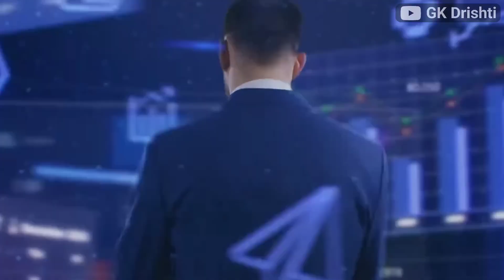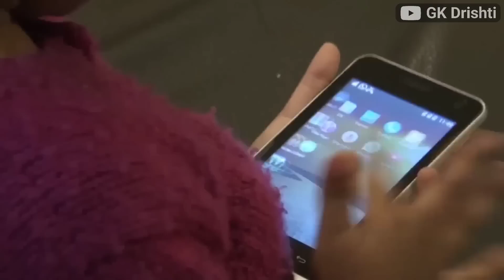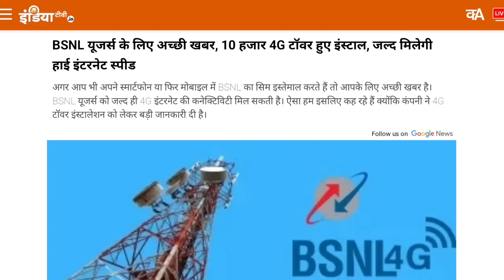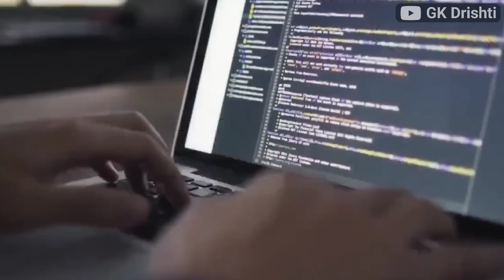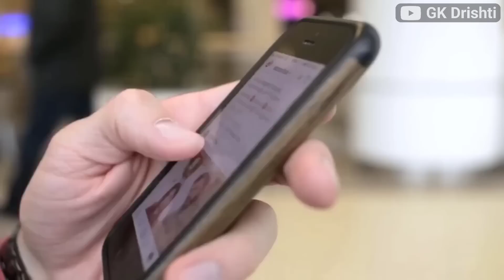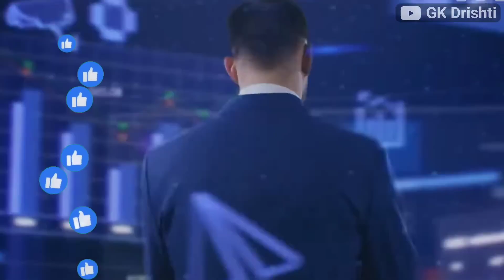Jio, Airtel, Vodafone Idea के नए Recharge Plan से BSNL को कैसे मिलने लगा फायदा?